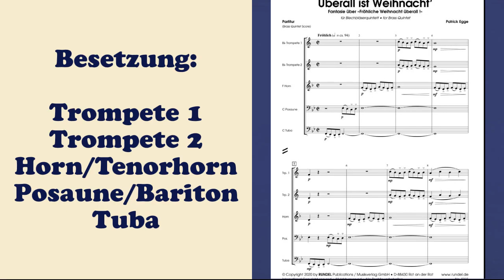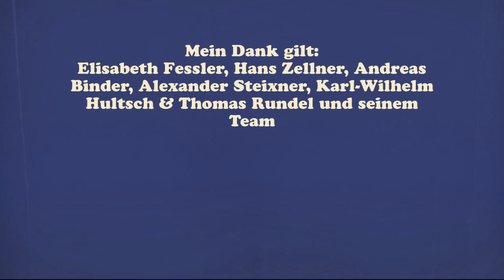Überall ist Weihnacht` - Patrick Egge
Das Stück „Überall ist Weihnacht'“ komponiert für Blechbläserquintett von Patrick Egge bringt festliche und weihnachtliche Stimmung in jeden Raum. Die Komposition basiert auf zwei Themen aus dem traditionellen Weihnachtslied „Fröhliche Weihnacht überall“.